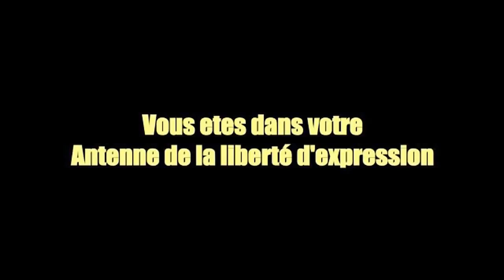06/08 TSHOURA MBOMA APESI BA RESISTANTS RAISON.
Votre Antenne de la liberté d'expression et d'opinion.